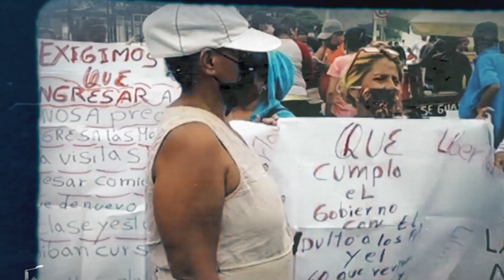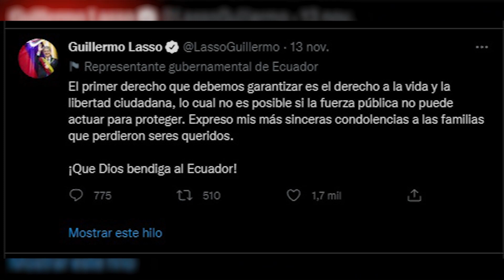Una trifulca entre bandas rivales en Penal de Ecuador dejó al menos 68 muertos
Una trifulca entre bandas rivales en el Centro Penal más grande de Ecuador dejó al menos 68 muertos.